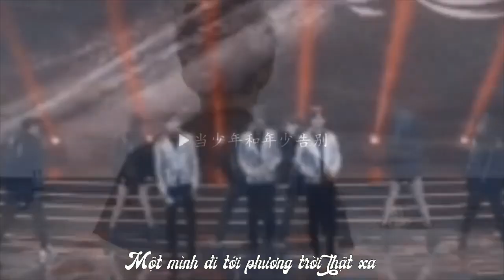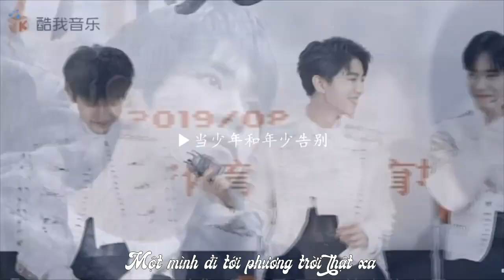[Vietsub] TFBOYS - Dũng cảm thêm cũng cô đơn thêm